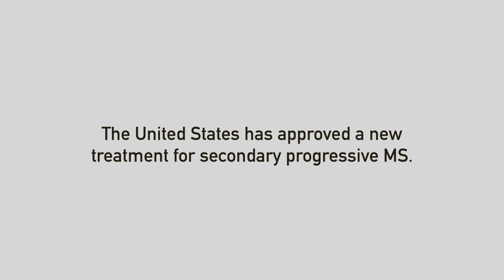Professor Alan Thompson on the FDA’s approval of Siponimod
Professor Alan Thompson, Chair of the International Progressive MS Alliance Scientific Steering Committee, talks about the US Food and Drug Administration’s (FDA) approval of Siponimod. This decision licenses the drug to be used in the US to treat people with active secondary progressive MS.